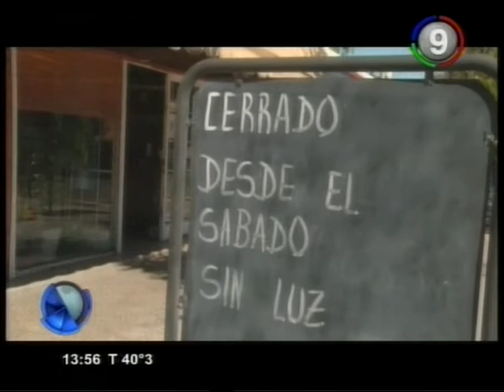Canal 9 Bahía Blanca - Reclamos a EDES y pérdida de mercadería